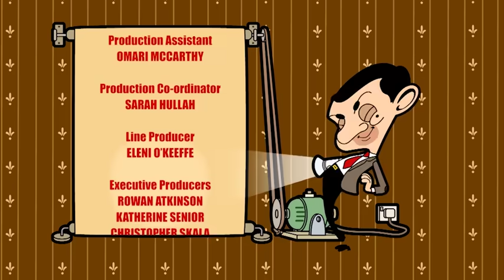The Ice Cream Van | Mr Bean | Cartoons for Kids | WildBrain Kids